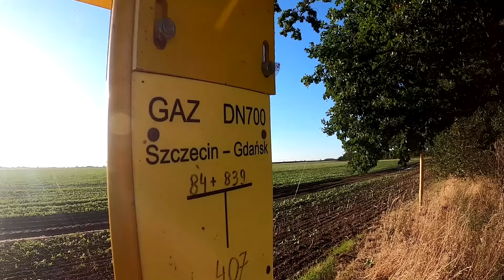Wyprawa wśród rozległych pól kombinatu PGR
Kartofle i Bizony